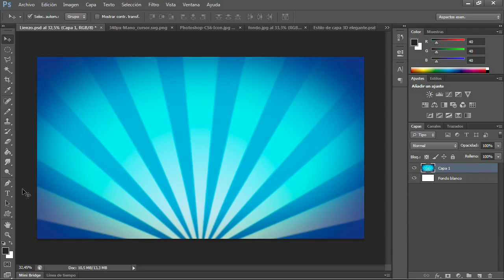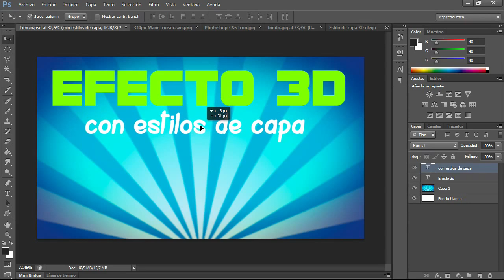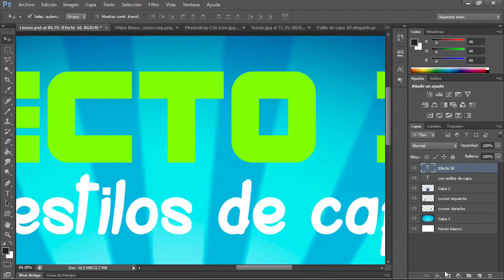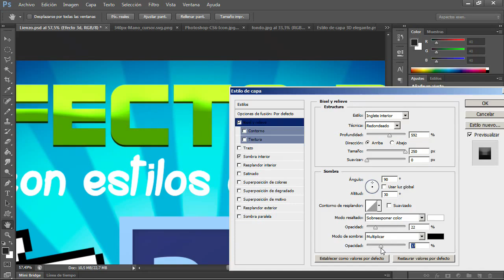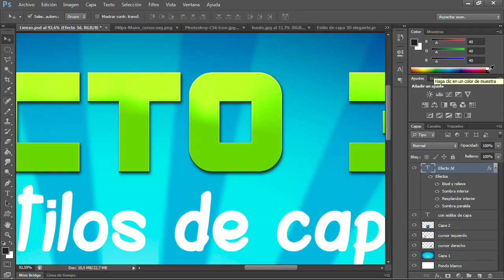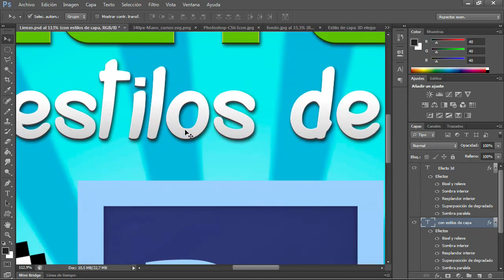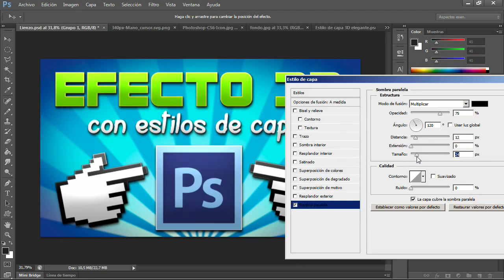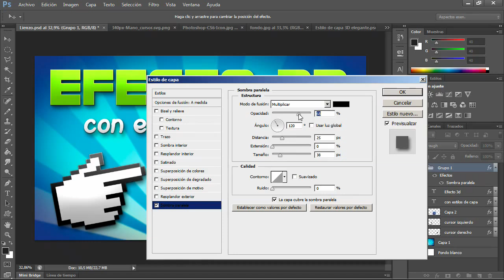Efecto 3D con estilos de capa | Photoshop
Like por el efectro 3d XD